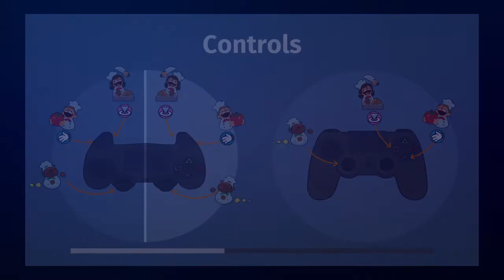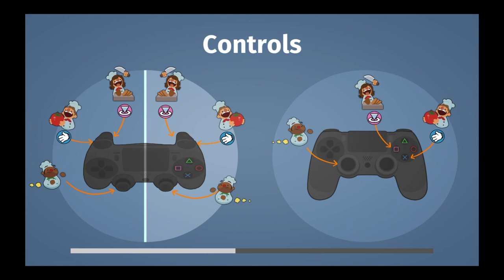Overcooked Equis d